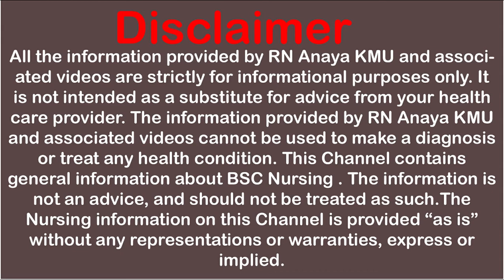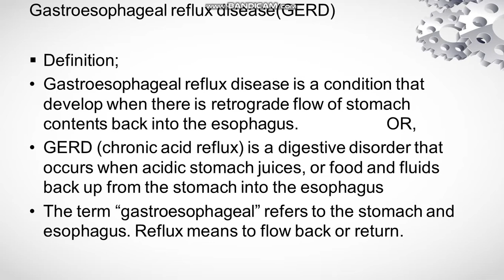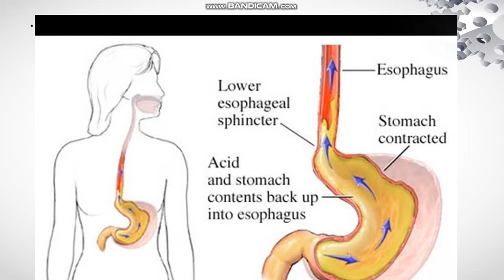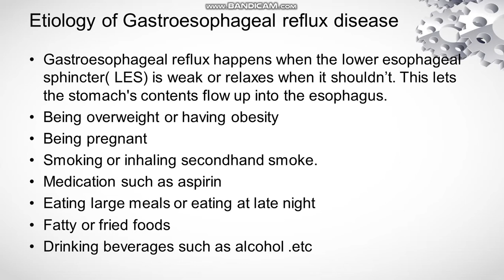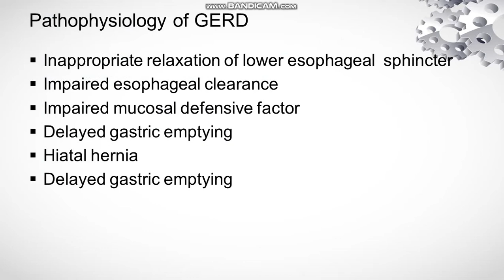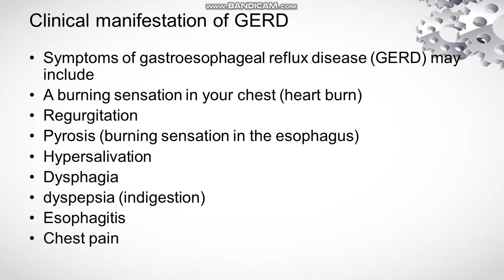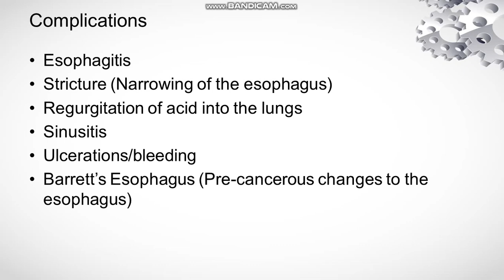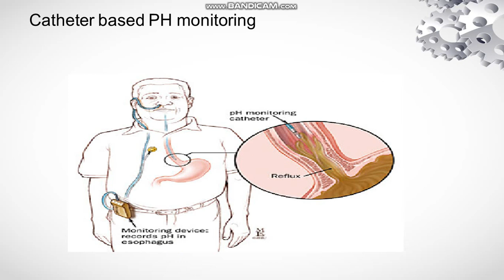Adult Health Nursing| BSN|[ 3rd semester ] [chap-1] GI-Diseases|GERD||part #1 IN URDU AND HINDI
This video lecture is all about Adult Health Nursing  BSN 3rd semester chap-1 GI-Diseases ,Disease no 6 Gastroesophygeal reflux disease (GERD)
Part #1
definition of GERD
Stages of GERD
Mild |  Moderate | severe | and precancerous stage
Etiology of GERD
Pathophysiology of GERD
Clinical manifestation of GERD
Complications of GERD
Diagnostic tests for GERD
Lectures-by-anaya-kmu
GI-Disease
gastroesophageal reflux disease,
gastroesophageal reflux disease treatment,
gastroesophageal reflux disease symptoms,
gastroesophageal reflux disease symptoms in hindi,
gastroesophageal reflux disease lecture,
gastroesophageal reflux disease in urdu,
gastroesophageal reflux disease in hindi,